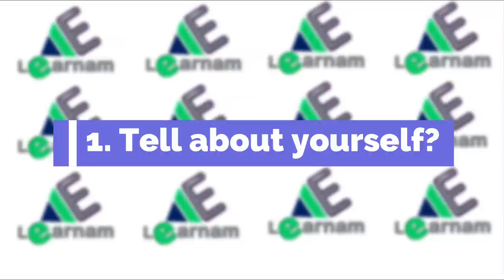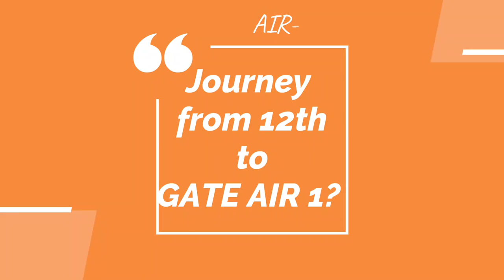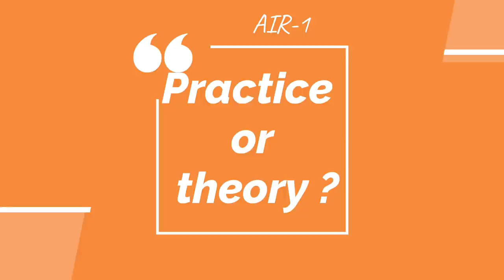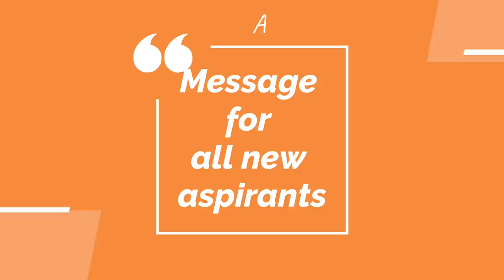eLearnam Talk with Indermeet Singh Bakshi | AIR-1 (GATE-BT) | AIR-19 (GATE-XL) | Journey of AIR-1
eLearnam Talk with Indermeet Singh Bakshi | AIR-1 (GATE-BT) | AIR-19 (GATE-XL) |